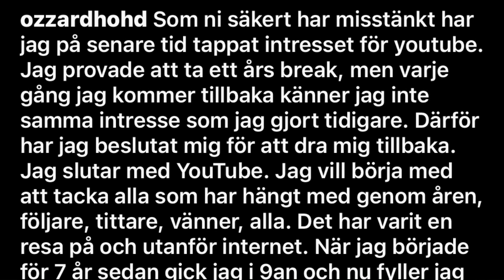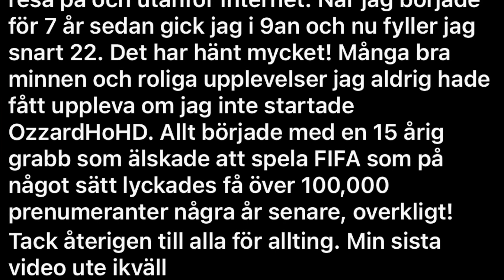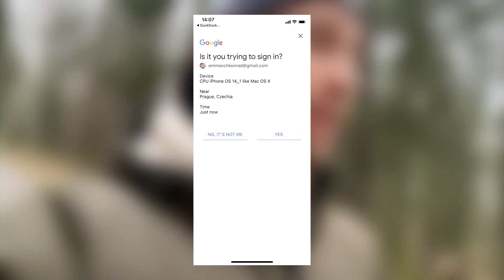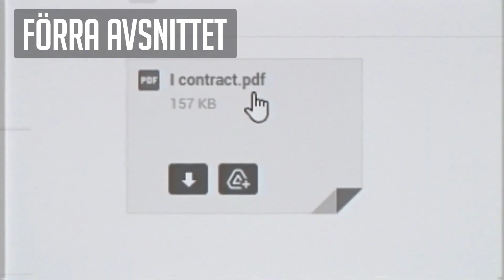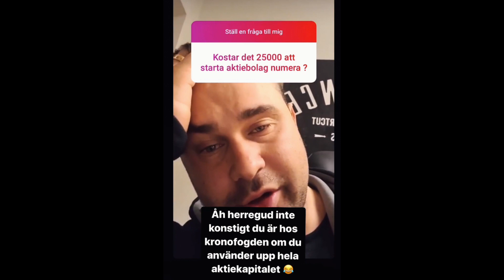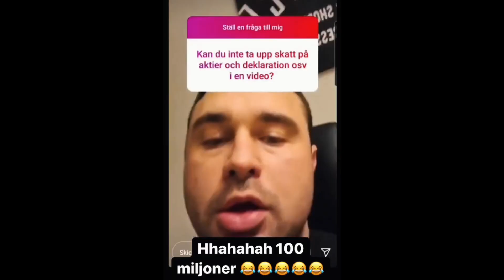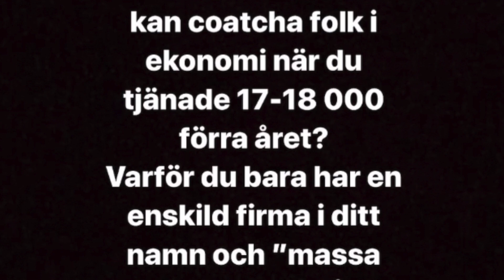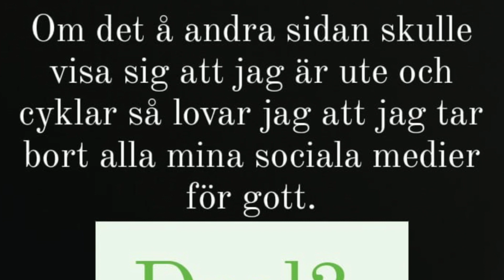OZZARDHOHD SLUTAR MED YOUTUBE Clueenews EMMA OCH KONRAD BLIR HACKADE, FELICA BERGSTRÖM I TÅRAR.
• Våran podcast på; Allt eller inget!